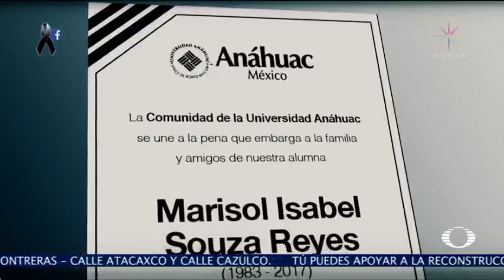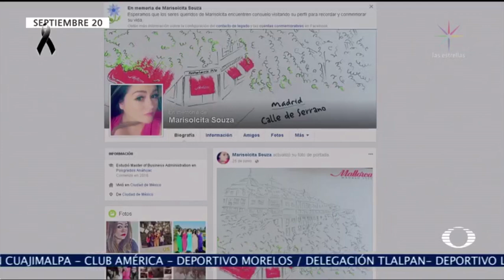Madre que perdió a su hija en el sismo cuenta su historia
Una de las primeras personas en ser rescatadas fue el señor José Luis Ponce. Estuvo 26 horas bajo los escombros del edificio de la calle de Coquimbo, en Lindavista.